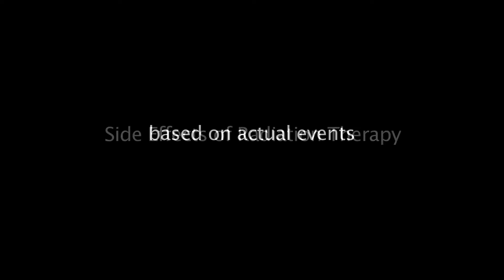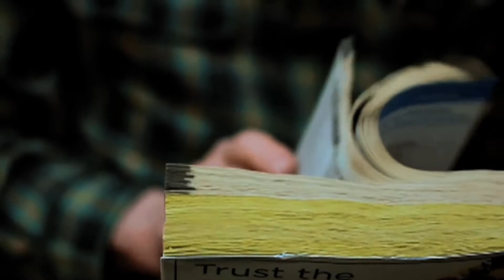Radiation Effects / WARNING! / True Story - "Lal" / Radiation Neuropathy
*Based on actual events.* Learn about Radiation Neuropathy and effects radiation can have on your body.
WARNING- RADIATION -DOCTORS WILL NOT WARN YOU ABOUT TERRIBLE SIDE EFFECTS…
 If you are getting radiation treatment for any reason, do some research on Post Radiation Neuropathy. Until the last few years, the medical system in the US wouldn’t admit that there was any such thing, but in England preparation for it has been required for many years. Also, most dentists will tell you they expect serious tooth decay after radiation anywhere near the head. It was taught in dental schools for years before our doctors ever admitted it.
 I personally know of three cases of terrible consequences. One friend I’ll call Lal, suffered eight years of pain because of a misdiagnosis of one neuropathy, then had it doubled by a dose of radiation, and nearly died from the combination. It took three years of being in so much pain she could only sleep to escape it before finding a solution.
 The surgeon and radiation doctor denied any connection between her condition and the radiation. Pain clinics could only prescribe stronger and stronger drugs. She struggled for every breath every waking moment. Numerous visits to the ER and various specialists produced no relief. Finally a new GP put her on a maximum dose of Neurontin which gave her enough relief to start a long slow process of recovery.